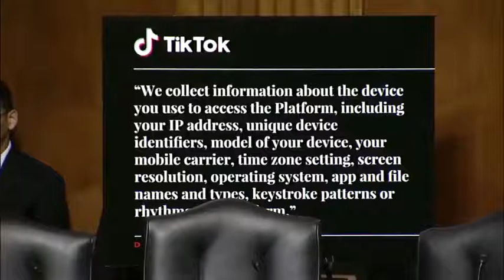TIKTOK Ban in USA on all Federal Employees' Devices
TIKTOK Ban in USA on all Federal Employees' devices.  Because ticktock is collecting the data which is related to your age your contact information your all contact numbers your pictures and all the videos in your galleries and the messages you send to your friends your family and and the Internet searches that you do on your cell phone so they're collecting everything and sending it to the Chinese Communist party's so try to Stay away from tiktok and if you can uninstall the application that would be very great.